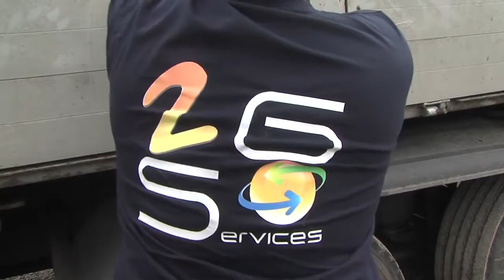2G Services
Situés à Seraing dans la Province de Liège, nous sommes disponibles pour tous transports partout en Belgique, ainsi que dans les pays limitrophes (Luxembourg, France, Allemagne, Pays-Bas). Nous acheminons principalement du matériel de génie civil, ainsi que du matériel de chantier et de construction.

2G Services vous garantit une disponibilité, une efficacité et une qualité de service à la hauteur de vos attentes, avec 5 camions de différents types pour vous proposer un transport toujours optimal.

N'hésitez pas à nous contacter pour de plus amples informations.

INFO

Rue Janson 36
4100 Seraing
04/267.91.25